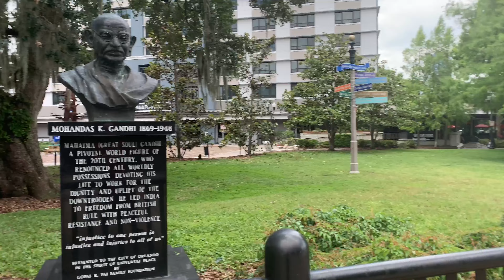Orlando Florida BBQ and Eola Park Stroll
Hey Guys!  We are in Orlando, Florida for this one!  We are visiting 4 Rivers barbecue for some awesome ribs and brisket!!  After that we are gonna take a stroll through beautiful Eola Park for some exercise!  Eola Park had a really gorgeous lake and lots of really pretty swans, ducks, and turtles!

🎵 Track Info:

Title: Dehydration by Loxbeats
Genre and Mood: Hip Hop & Rap + Calm
🎧 Available on: